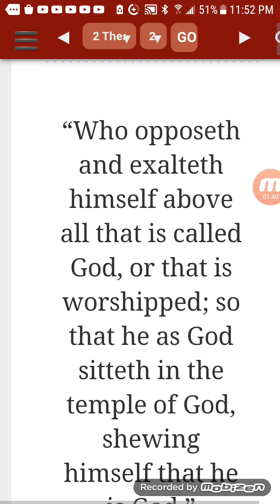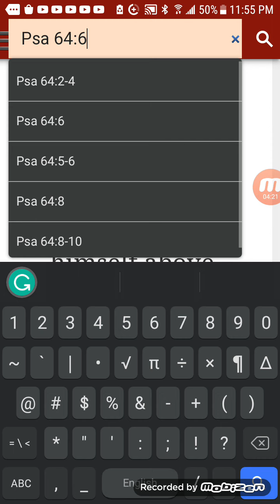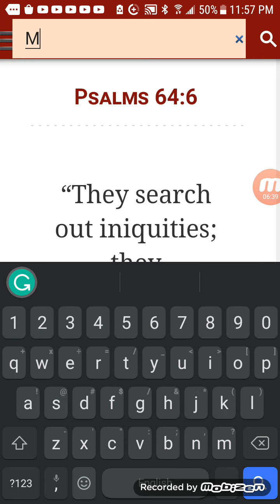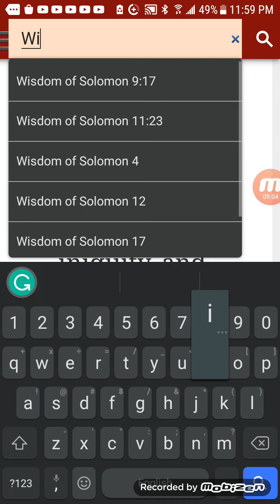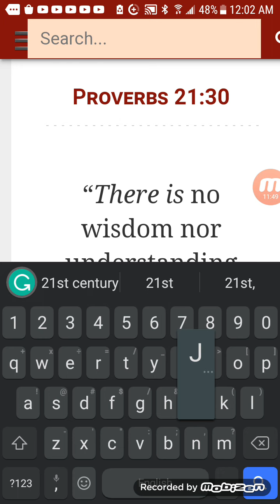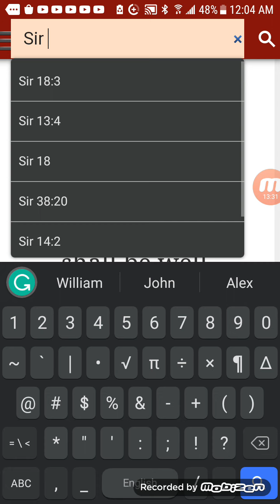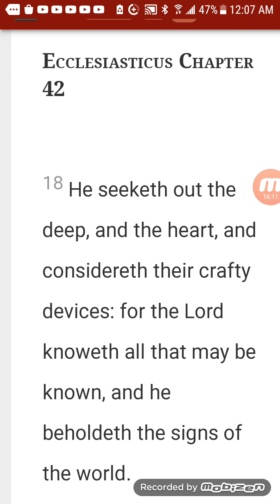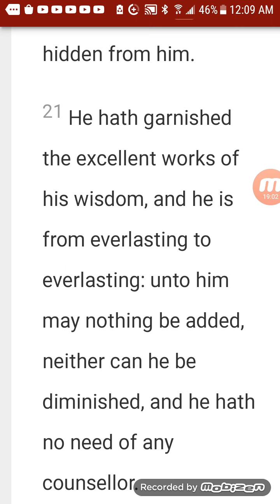The pride of the devil